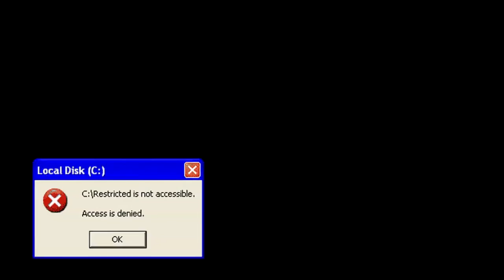MIDGET DERRICK ROSE is a GLITCH!!! this SLASHER BUILD BREAKS NBA 2K19